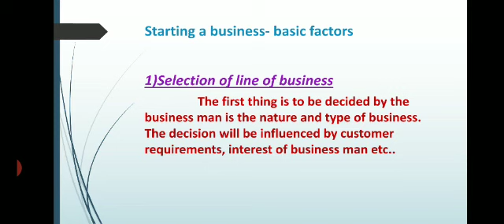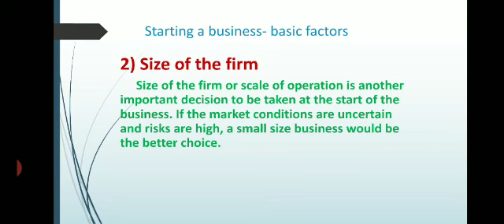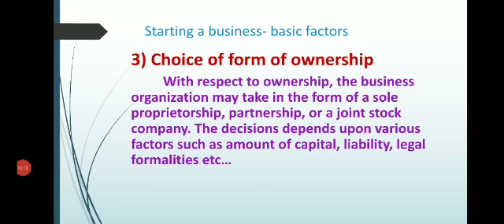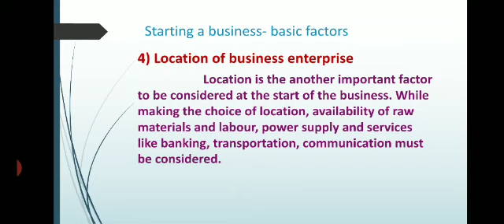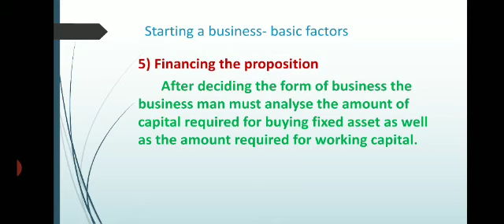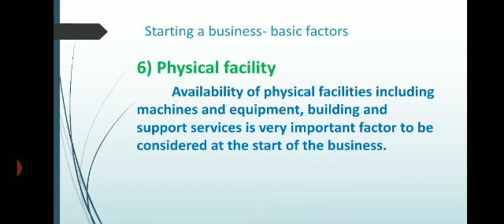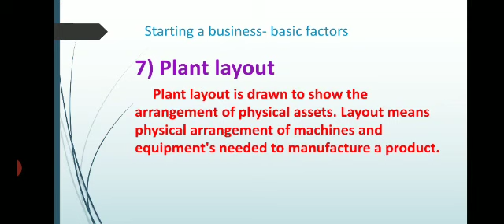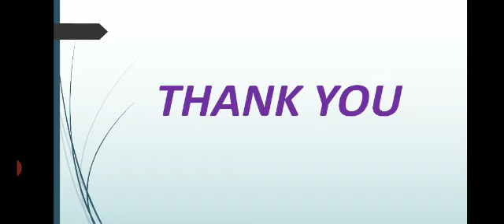business studies chapter 1 part7